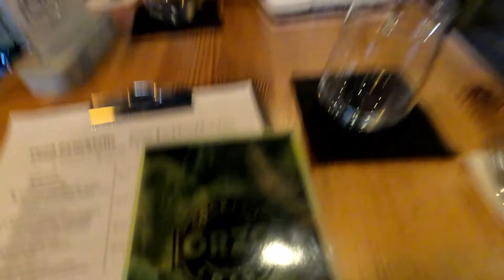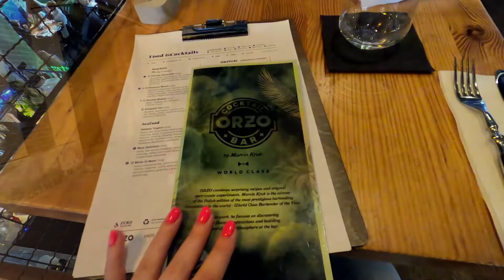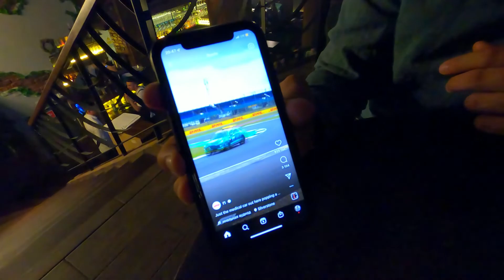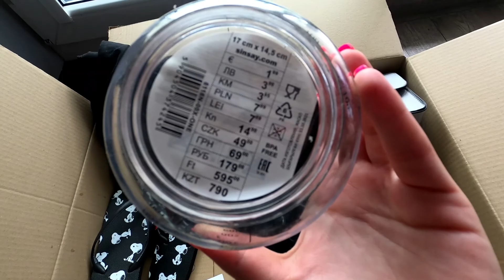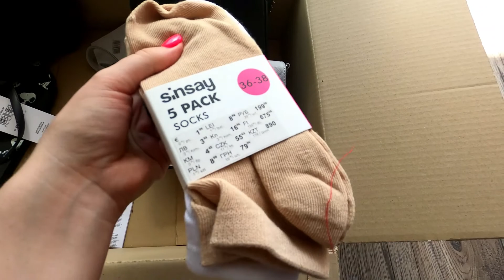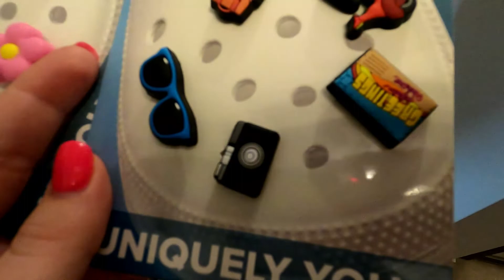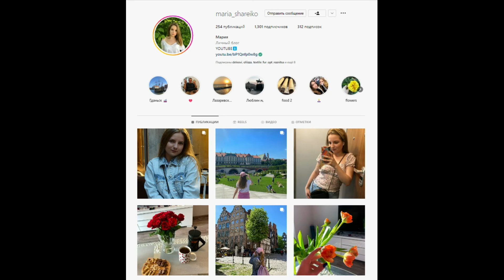Отмечаем в MYATA lounge - Варшава/обзор покупок/наши первые кроксы! crocs/торт три шоколада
Когда хотели провести вечер в каком-то классном месте Варшавы, но что-то пошло не так... В видео рассказываю что именно.

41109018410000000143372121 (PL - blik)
Mariia Shareiko